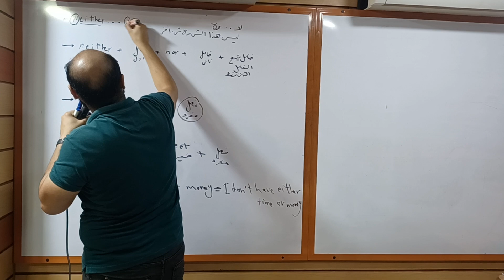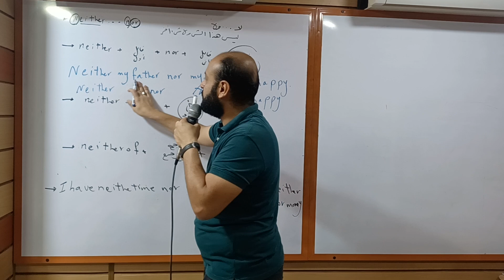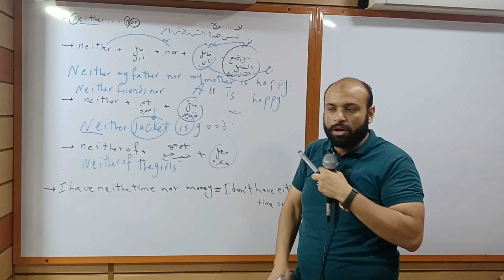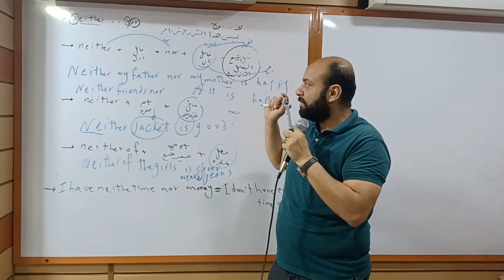قاعده Neither... nor( تالته اعدادي )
الوحده التانيه unit 2